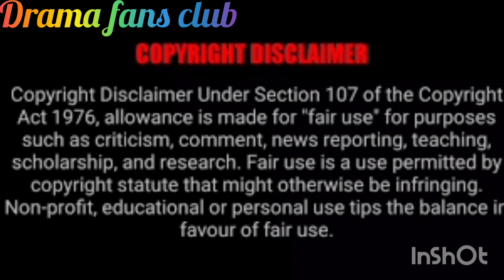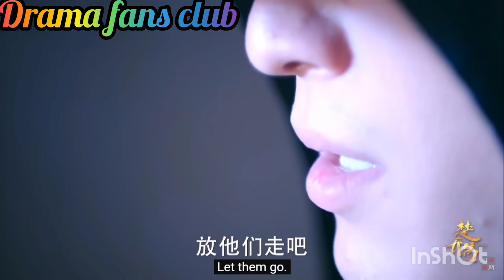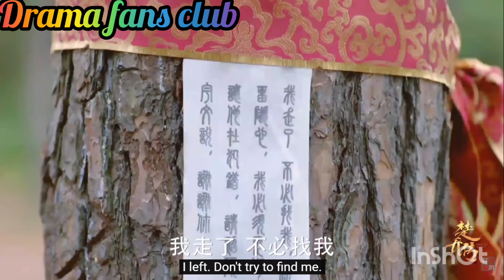princess agents 45-46 ll Chinese romantic drama ll Hindi explanation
princess agents hindi explanation
princess agents hindi dubbed
princess agent episode 9 hindi explanation